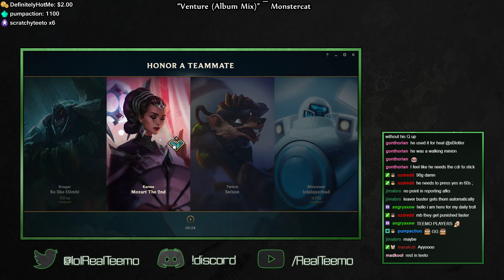Teemo vs Tryndamere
Make sure to comment and let us know how we can improve future videos!